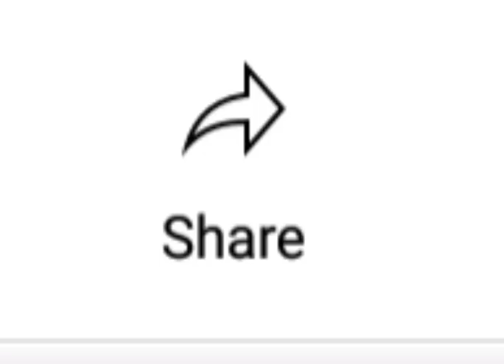आखिर इस दिन आई ब्रिटिश ईस्ट इंडिया कंपनी बिजनेस के बहाने से India में ? और किस आदमी के चलते आई ?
आखिर इस दिन आई ब्रिटिश ईस्ट इंडिया कंपनी बिजनेस के बहाने से India में ? और किस आदमी के चलते आई  और किसने उनकी सहायता की India में ?
दुनिया का सबसे पहला Web Page क्या था ? किसने इसे Launch किया ? इसके Founder कौन थे ? AboutWorld Wide Web History and Future।।

Please subscribe my youtube channel GK Fact Star and press bell icon .So,my latest videos and like this video reaches you first.if you like this knowledge.so,like this video and share with your friends.and comment it.